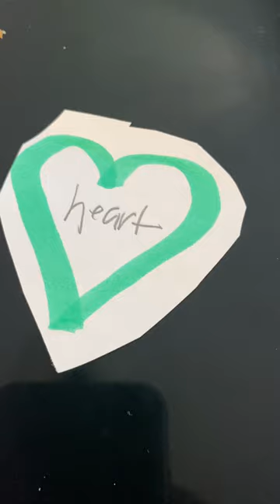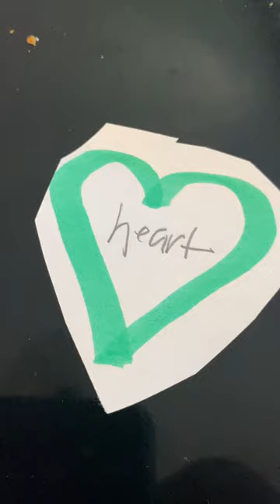Cedarmont Kids Little Wheel A-Turning In My Heart (Split-Track Format)